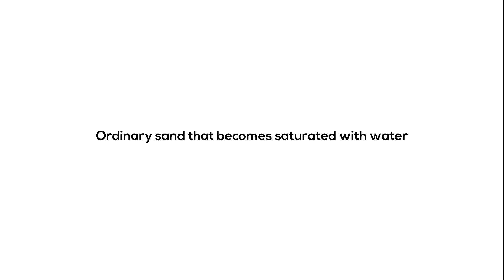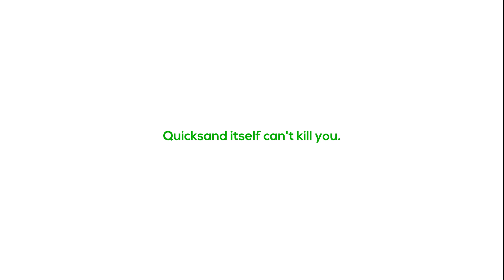Will Quicksand Kill You? ☀🌵☠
What happens if you found yourself in quicksand? will it suck you to death? or you can survive?